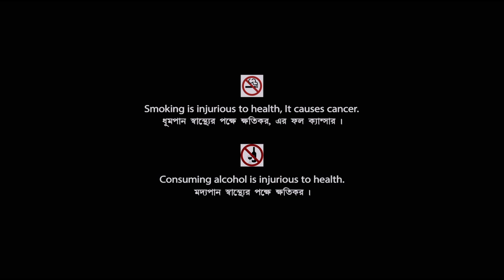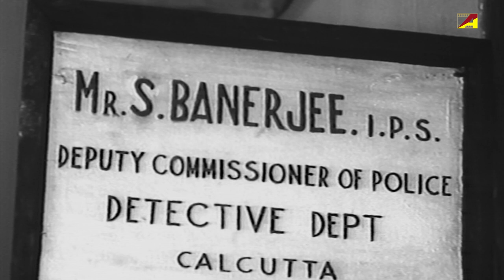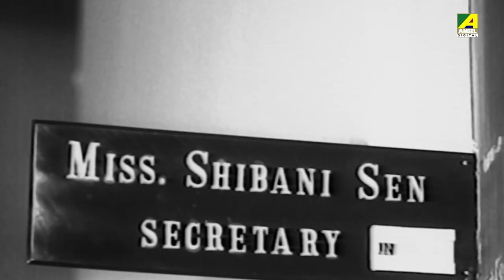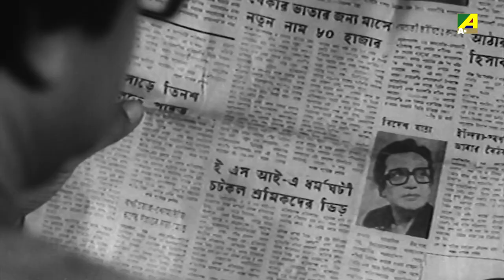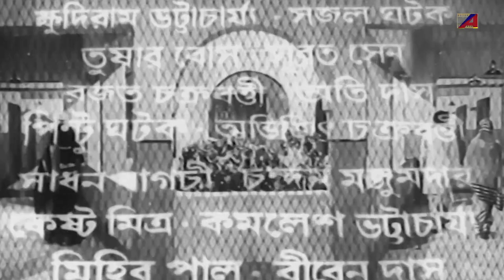Dui Prithibi - Bengali Full Movie | Uttam Kumar | Victor Banerjee | Ranjit Mallick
Watch the Bengali full movie Dui Prithibi : দুই পৃথিবী বাংলা ছবি on YouTube. The Bengali Film Dui Prithibi was released in the year 1980, Directed by Pijush Bose, starring Uttam Kumar, Supriya Devi, Ranjit Mallick, Victor Banerjee, Prosenjit Chatterjee, Dipti Roy, Kalyani Mandal & Others.

Movie : Dui Prithibi
Language : Bengali
Genre : Family, Drama
Director : Pijush Bose
Story : Sounak Gupta
Music Director : Ananda Shankar
Lyricist : Gauri Prasanna Mazumder
Playback : Manna Dey, Aarti Mukherji
Release : 1980
Star Cast : Uttam Kumar, Supriya Devi, Ranjit Mallick, Victor Banerjee, Prosenjit Chatterjee, Dipti Roy, Kalyani Mandal, Alpana Goswami, Shambhu Bhattacharya, Ajit Chatterjee, Tanusree Shankar, Sushil Majumdar, Robin Majumdar, Nimu Bhowmick, Tarun Mitra, Kalyani Adhikari, Khudiram Bhattacharya

Synopsis:::
Mrinal Dutta, the elder son of the family, is a reporter and the sole earning member. He has a sister whose marriage is almost fixed with their music teacher. The climax starts building up when brother Kunal Dutta returns a rich businessman. He spends money lavishly and becomes the most powerful person in the family with a house and a car. The sister's marriage is suddenly called off and a new alliance is sought after with the principal of a music school. The monetary differences between the two brothers start stemming up in various forms. Kunal unexpectedly marries a girl whose father was a freedom fighter. Kunal, however is very rude to his wife and one day she finds some evidence of Kunal being involved in smuggling. Kunal is eventually proved a smuggler. This leads to more problems in the family and sibling relationships are on doldrums. The sister's fiance takes advantage of her and impregnates her. During this time the police chase Kunal who comes begging for help from his brother. The police however arrest him and put him behind bars. After that the family pleads guilty. Kunal is punished for a term of 4 years. The sister's fiance takes responsibility of his insensitive act and all is fine with the family after a brief period of turmoil.